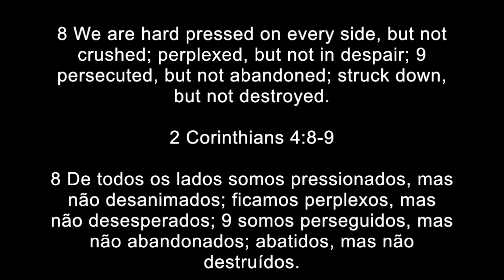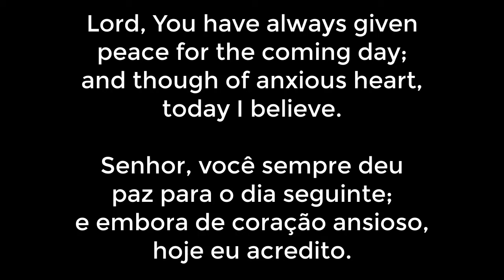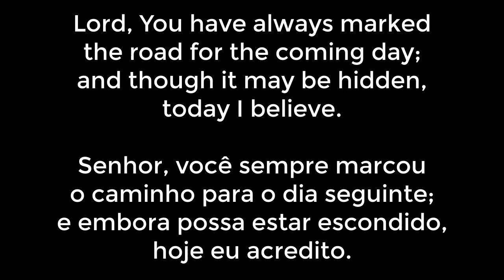July 5 Prayer